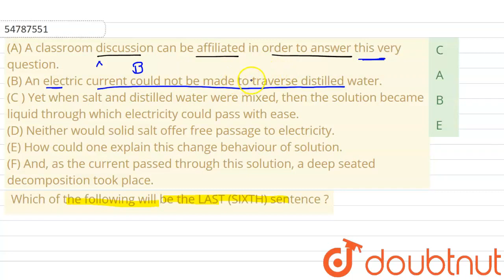(A) A classroom discussion can be affiliated in order to answer this very question.(B)An electri...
(A) A classroom discussion can be affiliated in order to answer this very question.(B)An electric current could not be made to traverse distilled water. (C ) Yet when salt and distilled water were mixed, then the solution became liquid through which electricity could pass with ease.(D) Neither would solid salt offer free passage to electricity. (E) How could one explain this change behaviour of solution. (F) And, as the current passed through this solution, a deep seated decomposition took place. Which of the following will be the LAST (SIXTH) sentence ?
Class: 14
Subject: ENGLISH
Chapter: PARAJUMBLES
Board:GOVT

👉 Have Any Query? Ask Us.